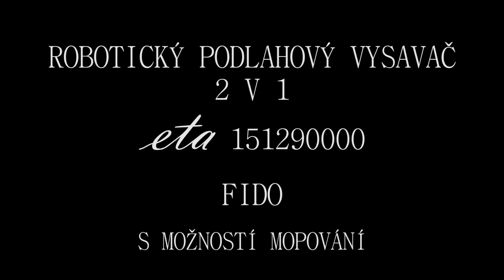Robotický podlahový vysavač s možností mopování ETA